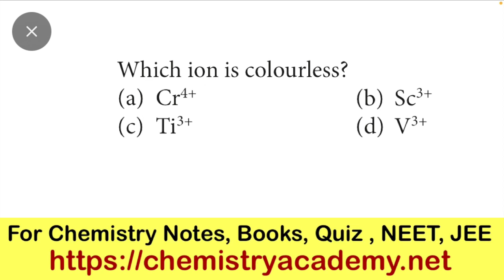Which Ion is Colourless | Chemistry Important Question for NEET